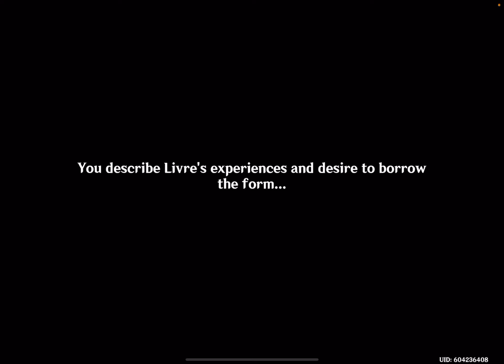Genshin Impact: Fontaine - Update 4.0 - iOS/Android Gameplay Walkthrough Part 1241 (by MiHoYo)